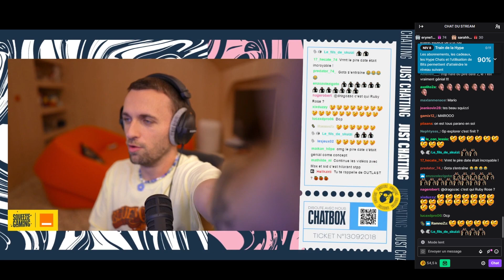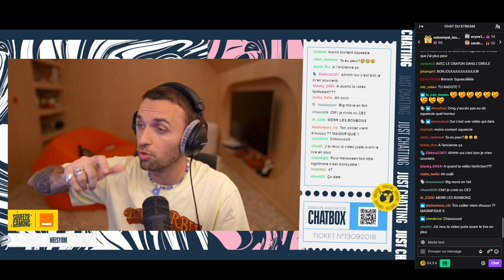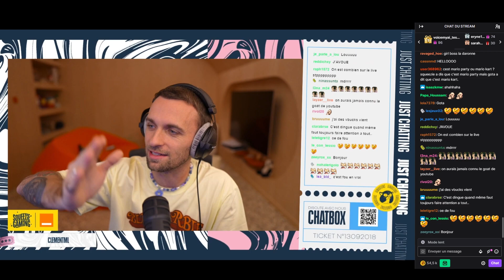Squeezie raconte la fois ou il a faillit se faire enlever à l'école ! (Vrai anecdote)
La tentative d'enlèvement sur Squeezie quand il était à l'école ! Avec la technique des bonbons